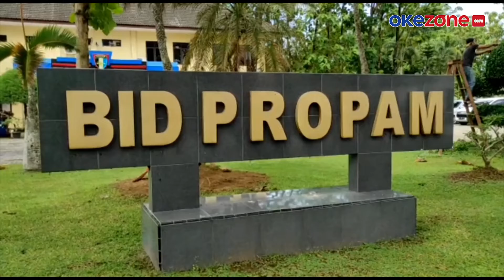Diduga Bawa Kosmetik Ilegal, Penumpang Pesawat Cekcok dengan Polisi di Bandara Kualanamu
Seorang penumpang pesawat yang baru tiba di Bandara Kualanamu, Deliserdang, terlibat cekcok dengan petugas Ditreskrimsus Polda Sumatera Utara.

Namun setelah satu hari, penumpang pesawat mencabut laporannya karena dianggap salah paham.

Kontributor: Aminoer Rasyid